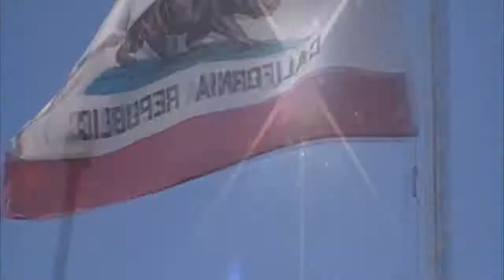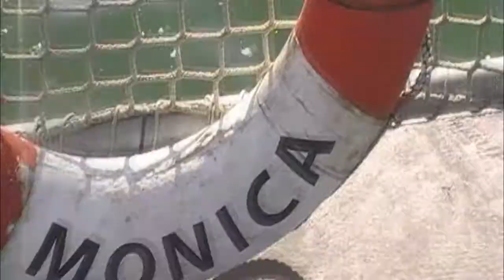Santa Monica Pier-Movie Park Germany!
hey leute das ist ein Film über dem Santa Monica Pier im Movie Park Germany!
Movie Park Germany 2010-Movie Park Germany 2010!